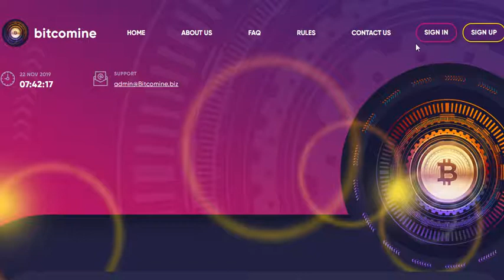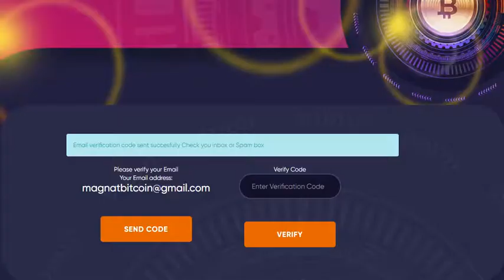Надёжный Облачный майнинг Bitcomine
АДРЕС КОМПАНИИ:
22, Cross Way, Лондон,
NW1 12HD, GB
Bitcomine - довольно молодая и быстро развивающаяся компания в мире криптовалютного майнинга. Наша компания владеет двумя новыми центрами обработки данных, предназначенными для майнинга биткойнов и альткойнов. Наши центры обработки данных обеспечивают оптимальные условия эксплуатации, постоянную температуру, а также они защищены и защищены. Криптовалюта является наиболее перспективным продуктом на сегодняшний день, поэтому добыча криптовалюты является для нас гарантией стабильности перед лицом любых экономических изменений. Мы твердо верим, что сотрудничество с нами будет наиболее перспективным и выгодным для вас.
Мы вкладываем значительные средства в лучшее доступное оборудование, чтобы оставаться на переднем крае технологий. Аппаратное обеспечение зависит от алгоритма, используемого монетой. Например, для майнинга криптовалюты Bitcoin, Bitcoin Cash с алгоритмом SHA256, Litecoin с алгоритмом Scrypt мы используем специализированные интегральные схемы (ASIC). Они предназначены для обеспечения мощности добычи на невероятно высоких скоростях и использования очень небольшого количества электроэнергии. Для монет, устойчивых к ASIC, таких как Monero, мы используем графические процессоры (GPU). Лучшие монеты для майнинга на GPU: Monero, Ethereum, Dogecoin.
Bitcomine была зарегистрирована в 2019 году в Лондоне, Великобритания. Соответствующие документы вы можете увидеть на главной странице нашего сайта.
Регистрируясь на Bitcomine.biz, вы становитесь полноправным членом компании Bitcomine и можете начать инвестировать с нами.
Основными преимуществами проекта Bitcomine являются его рентабельность, надежность и удобный интерфейс с понятными опциями и рабочим процессом.
АДРЕС КОМПАНИИ:
22, Cross Way, Лондон,
NW1 12HD, GB